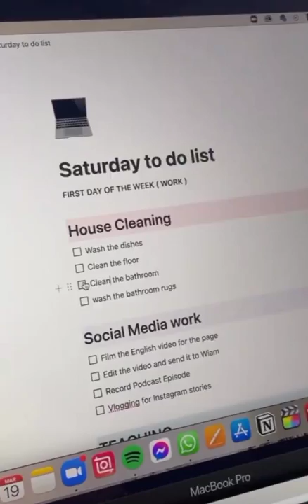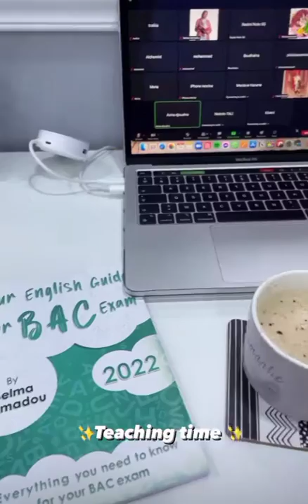سلمى حمادو نضت بالخلعة روتين صباحي تنظيف المنزل قائمة المهام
إذا أعجبك الفيديو إضغط على زر الاشتراك